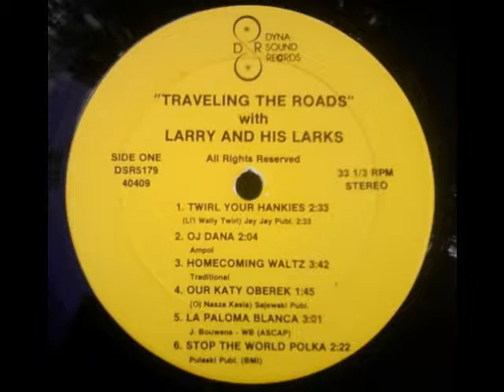Traveling the Roads - 2 - Oj Dana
"Traveling the Roads" with Larry and His Larks